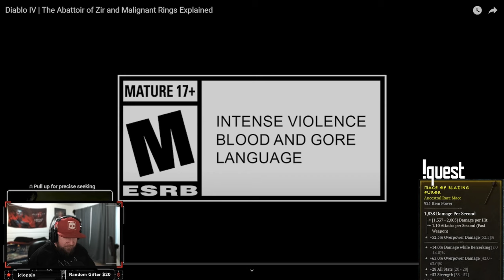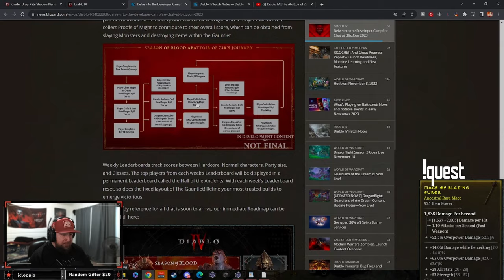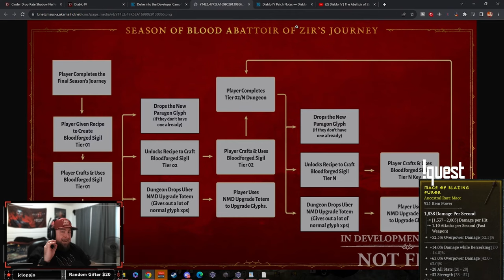Greater Rifts Coming to Diablo 4 Season 2 Winter Event!?